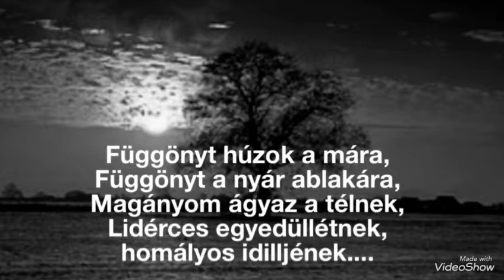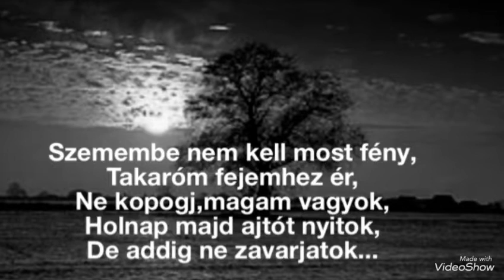Pas Heureux :Norbert P Laszlo (2017.10.08.)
Levédve! Ha szövegre van szükséged, keress!